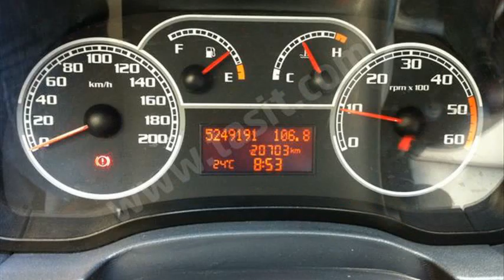Fiat Albea Sole 1.4 Fire Active